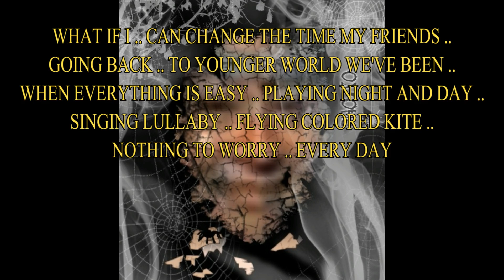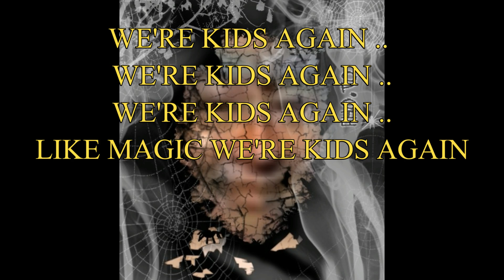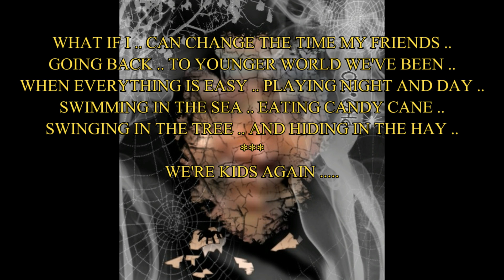ALEX BROCE ( ORIGINAL ) WE'RE KIDS AGAIN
LYRICS & MUSIC BY ALEX BROCE
( IN ACOUSTIC GUITAR )